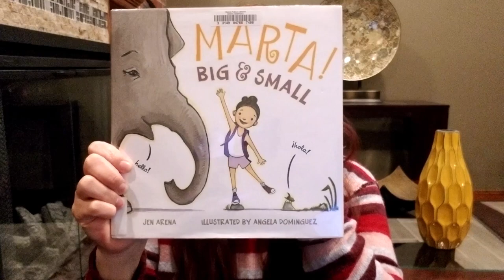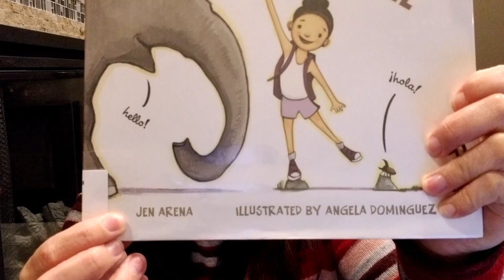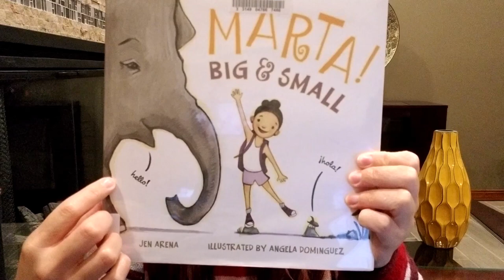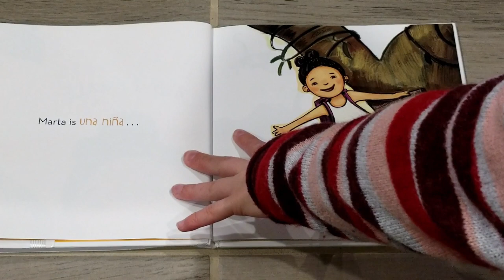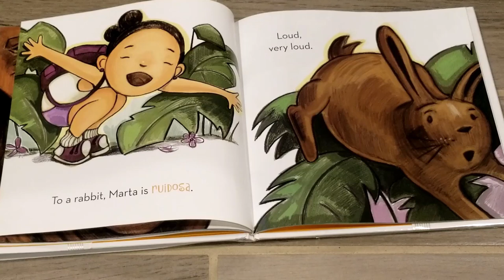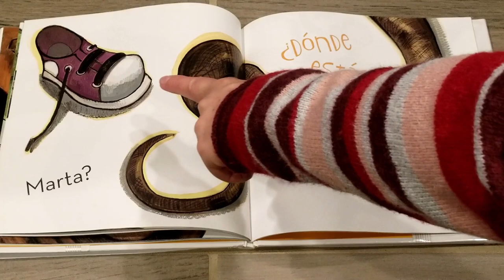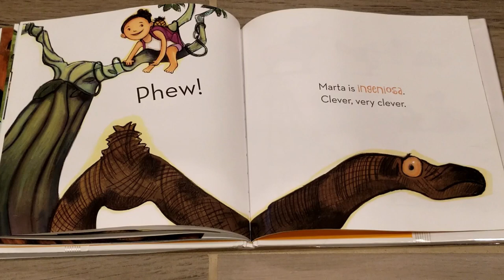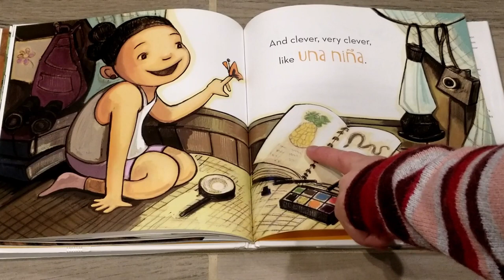Bilingual Storytime with Miss Ana: "Marta! Big & Small" by Jen Arena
Join Miss Ana from South Omaha Library as she reads "Marta! Big & Small" by Jen Arena. She will also be singing La araña pequeñita/Itsy-Bitsy Spider. This story is presented in Spanish and English.